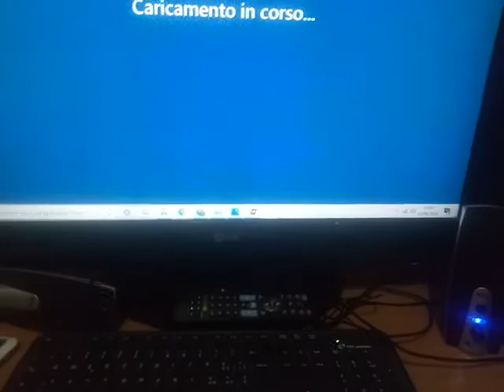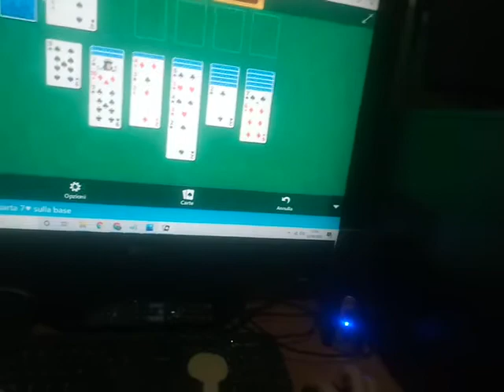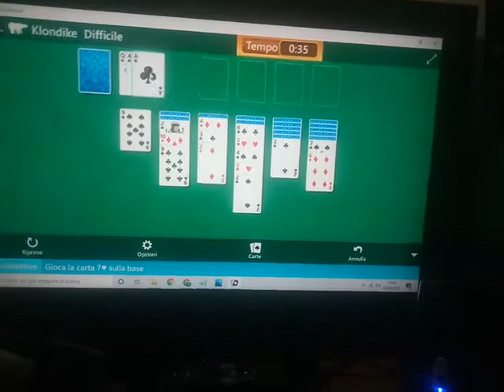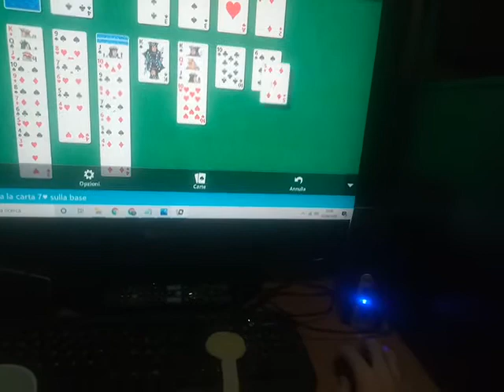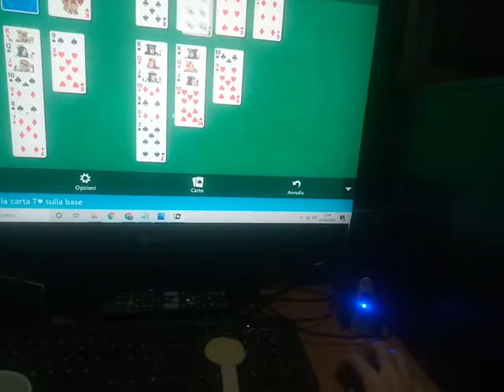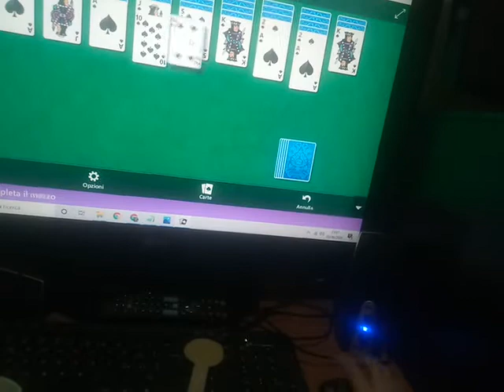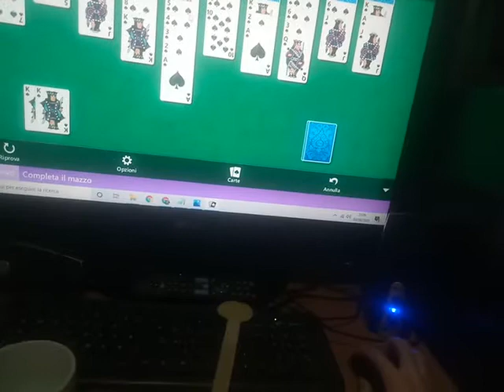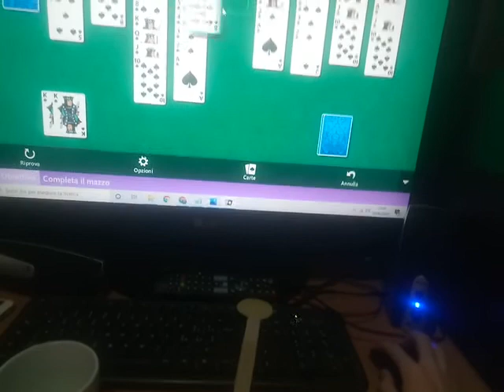The Legends of Dane - 3 giugno 2020 - Yes! - Microsoft Solitaire Collection - Sfide Quotidiane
Video del 3 giugno 2020. Leggende,sì. Il sì. Il wow. Dando il wow.
Video of June 3,2020. Legends,yes. The yes. The wow. Giving the wow.